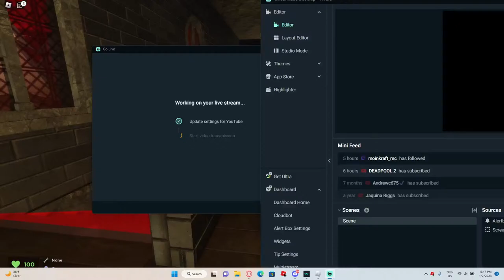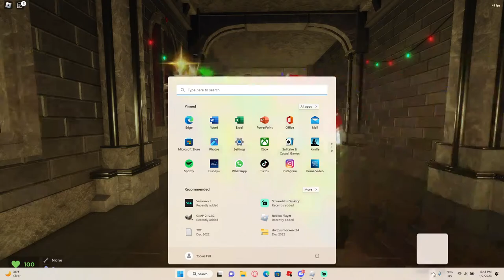Playing on Evade